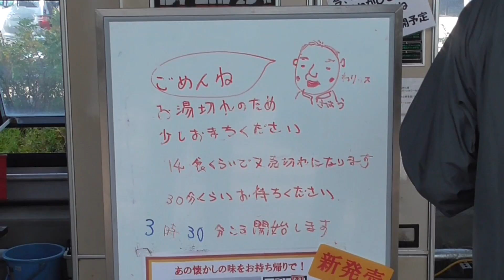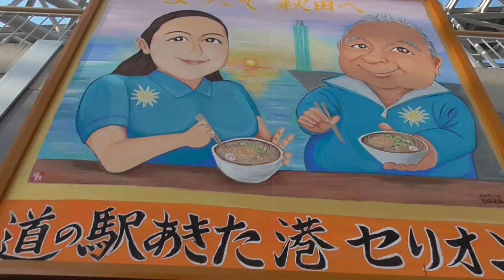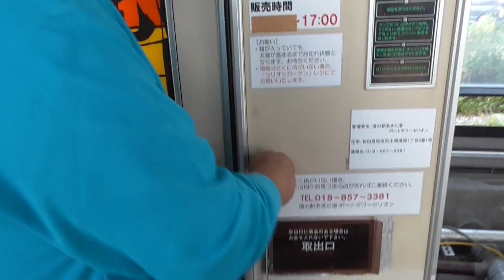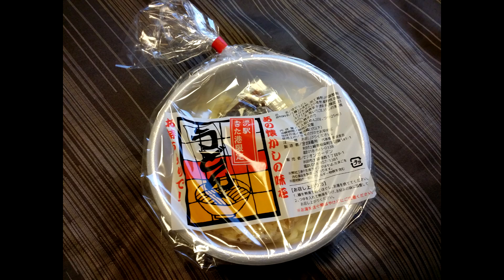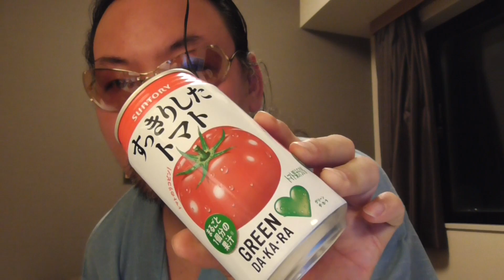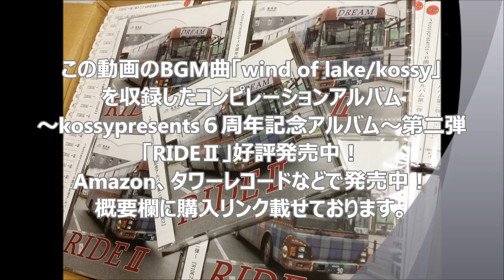2017年10月本州一周！レトロ自販機＆昭和レトロスポット巡りの旅⑧【秋田土崎編】道の駅あきた港セリオンリスタ！元佐原商店のめん類自販機開けたまま調理！自販機うどんを再現したお持ち帰りパックの味は？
この旅を最初から全て見る↓
「2017年10月本州一周！レトロ自販機＆昭和レトロスポット巡りの旅」再生リスト

☆この動画のBGM曲「wind of lake」を収録したCD~kossypresents6周年記念アルバム第二弾~「RIDEⅡ」 好評発売中！

✩ホテルでの飲み食い動画
「本州一周の旅四日目の夜は某所に宿泊。秋田県由利本荘市の道川ドライブイン・港ドライブイン。道の駅あきた港セリオンのうどん自販機の話とローカルパンシライシパンと清酒大山」

新作「昭和レトロ自販機マニアックス」洋泉社から好評発売中。

６年間で開催回数350回を誇る東京都内最強のライブハウスイベント！kossypresentsの六周年を記念して制作されたイベント出演者を集めたコンピレーションアルバム！代表kossy自らact of "Kronos"で参加！イベントの集大成となるアルバム第一弾発売！